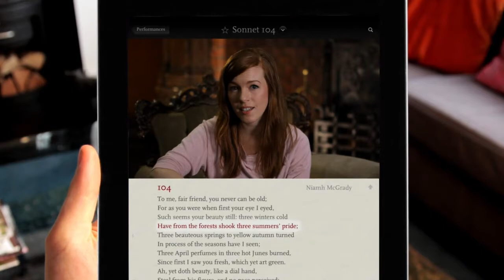Poetry: Sonnet 104 by William Shakespeare (read by Niamh McGrady)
To me, fair friend, you never can be old,
For as you were when first your eye I ey'd,
Such seems your beauty still. Three winters cold,
Have from the forests shook three summers' pride,

Three beauteous springs to yellow autumn turned,
In process of the seasons have I seen,
Three April perfumes in three hot Junes burned,
Since first I saw you fresh, which yet are green.

Ah! yet doth beauty like a dial-hand,
Steal from his figure, and no pace perceived;
So your sweet hue, which methinks still doth stand,
Hath motion, and mine eye may be deceived:

   For fear of which, hear this thou age unbred:
   Ere you were born was beauty's summer dead.

Source:  thesonnets.tv